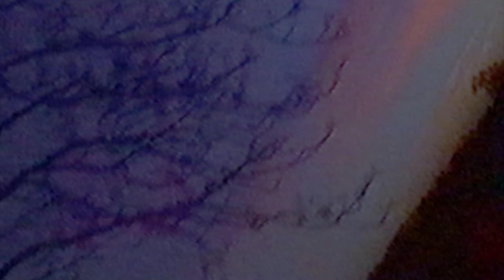No Gongs Here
There were only saucepan lids and various metal mixing bowls used for the gong-like recordings, and my meditation bells. Some of the video is from the 90's shot on a bad quality camcorder while out riding in the Cotswolds.